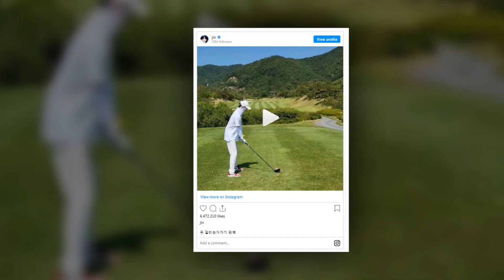Actor Lee Sang Yup & BTS' Jin get together for golfing